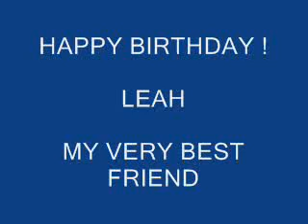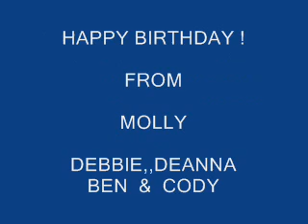HAPPY BIRTHDAY ! TO MY LEAH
A video birthday surprise from your furry pal, Molly, with a bunch of help from Debbie,,Deanna,,Ben,,& Cody.  Enjoy !